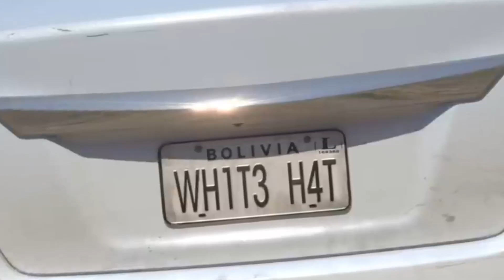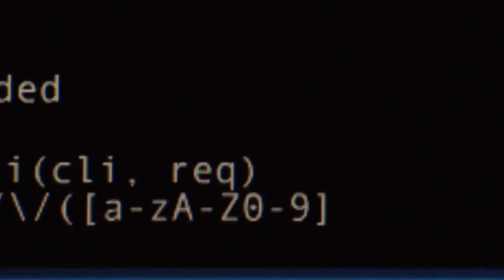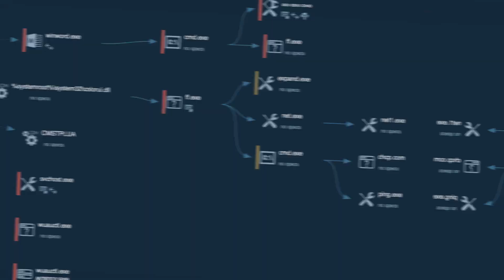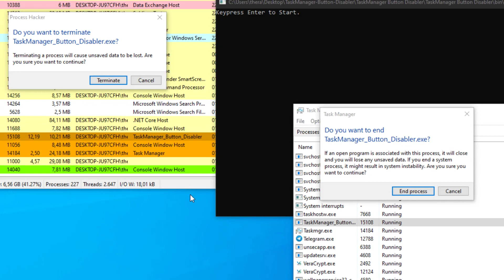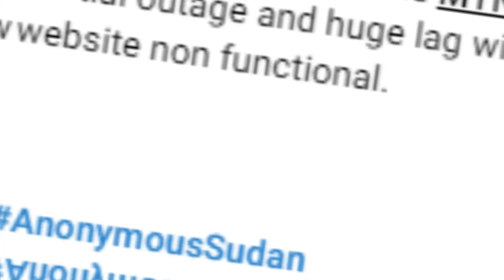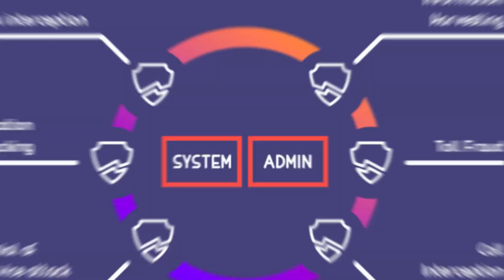Who are daggerfly state sponsored hackers? 🦋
Who is Evasive Panda? Chinese APT or state-sponsored cyber espionage group that has been targeting organizations across the globe. This elusive group is known for its advanced techniques and evasive tactics, making it difficult to detect and defend against their cyberattacks. In this video, we'll take a closer look at Evasive Panda APT and their cyber espionage activities. We'll explore their history, their targets, and the techniques they use, such as DDoS attacks and social engineering. We'll also examine the impact of their attacks on countries like India and Africa, and the measures being taken to combat this cyber threat. Join us as we delve into the world of cybersecurity and espionage and learn how to protect yourself against the evasive tactics of Evasive Panda APT

Chapters
0:00 - Dramatic Intro
1:38 - Who is Evasive Panda APT?
1:58 - How They Work
2:31 - The Payload
3:04 - Targets
3:23 - Victims
4:33 - Preventing an attack
5:17 - Arthur Morgan Gives up
5:23 - Cheeky outro/Like/Subscribe